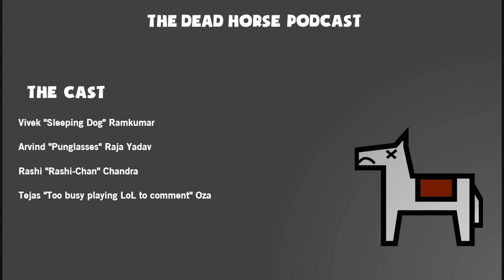Dead Horse Podcast Ep. 33 - Banner Saga and Stuff